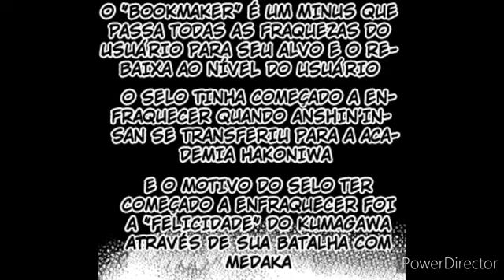Everyone vs Medaka - Medaka Box Amv Mangás [Repostado]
This is a video made by fans for fans and is not intended to make a profit but is made for entertainment All credits for songs and manga to their authors and distributors